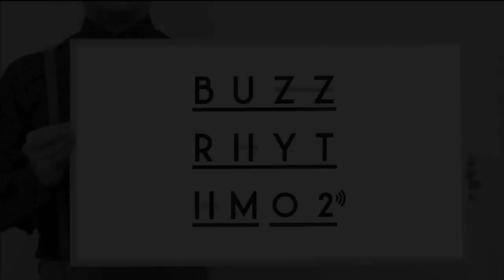井上理香子(小湊よつ葉) フェアリーズ HEY HEY Light Me Up 2018 3 2 InoueRikako Yotsuha